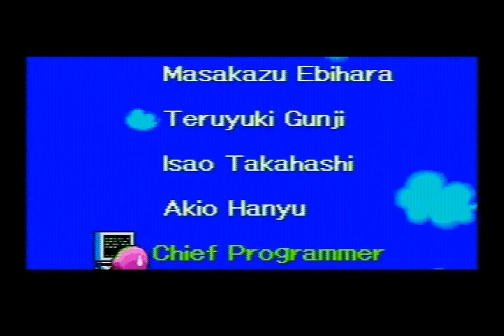Let's Play Kirby Super Star 13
We take on Marx and get close to finishing the game!